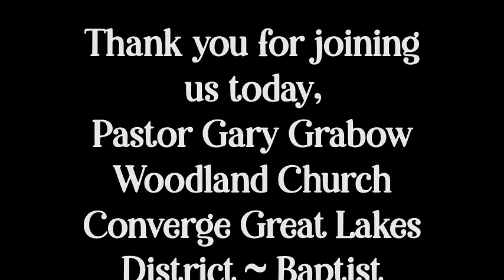Spirit of Truth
Pastor Gary Grabow
Woodland Church
1 John 4:1-6
Ephesians 6:10-13